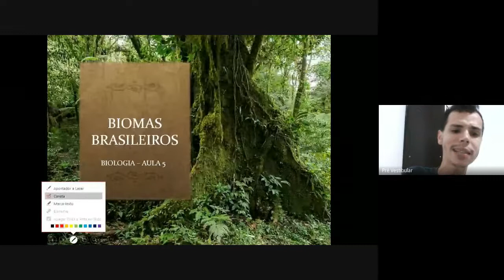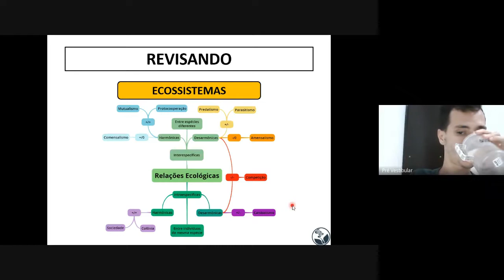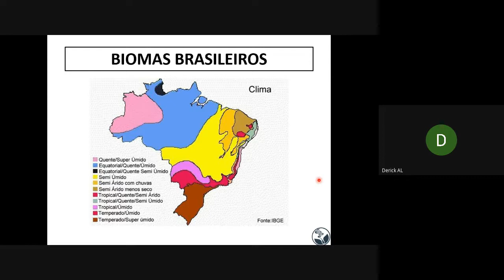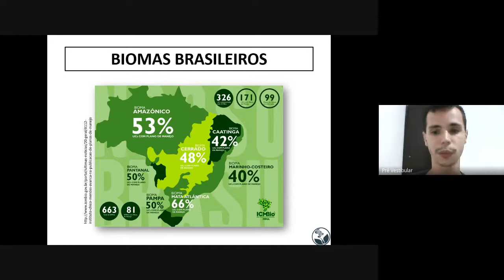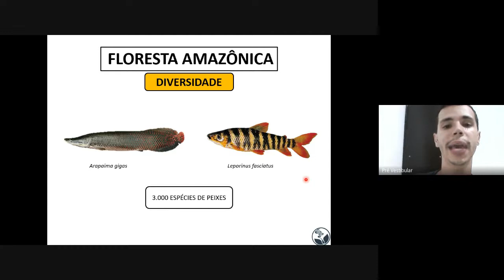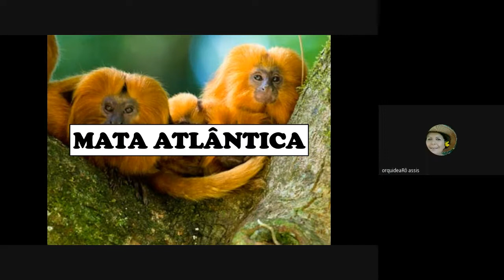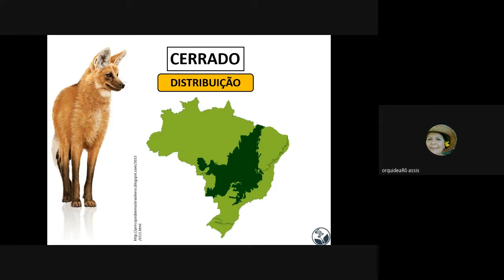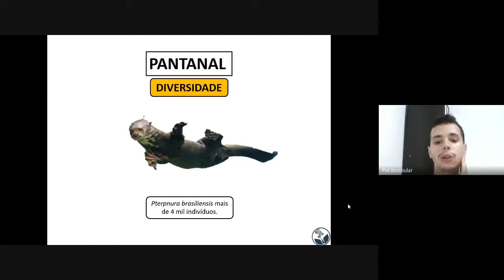AULA de Biologia. 09/02/2021.